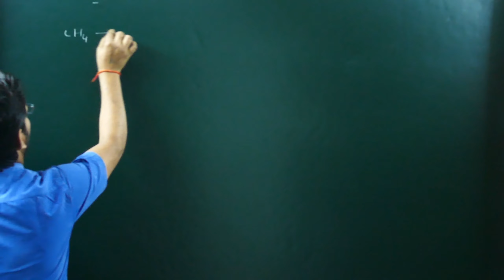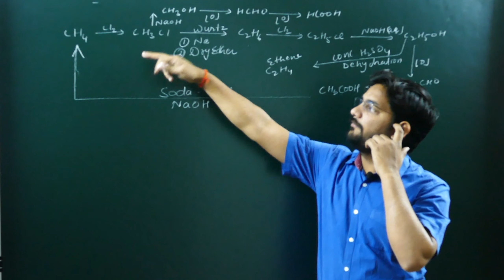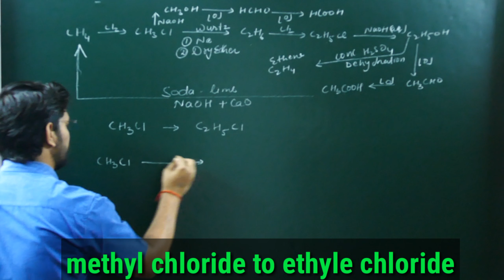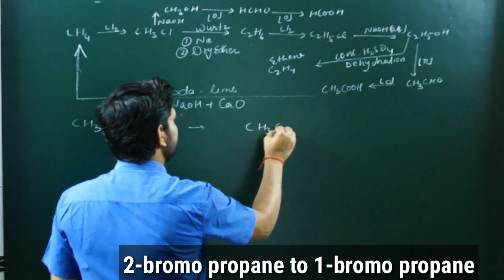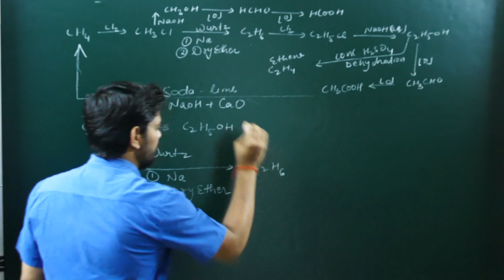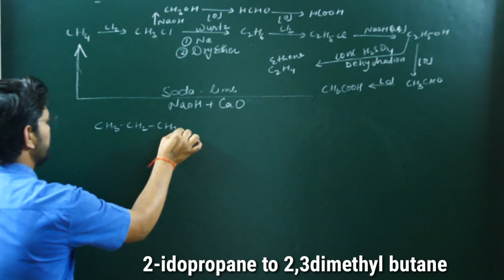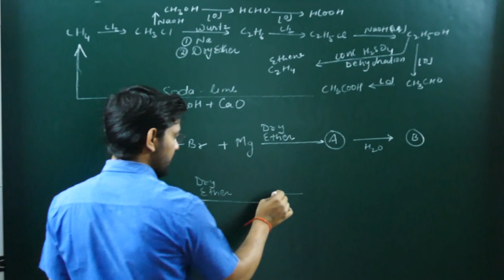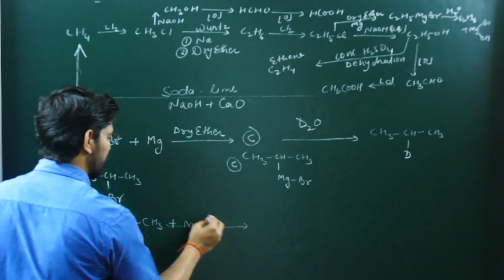CONVERSATION OF HALOALKANES AND HALOARENES || 12 CLASS ORGANIC CHEMISTRY || IIT-JEE || DKVTUTORIAL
Faraday's law of electrolyte

Half life time -

Arrehenious equation-

Isomerism-

FISSION of covalent bond :-

Inductive effect :-

Aromatic compound part 1

Ketone group -

ALDEHYDE GROUP -

Alkyl GROUP -

11classchemistry HYDROCARBON ~

Alcohol group ¬